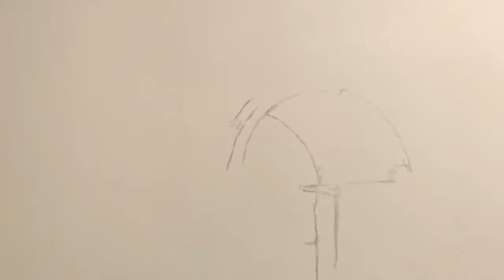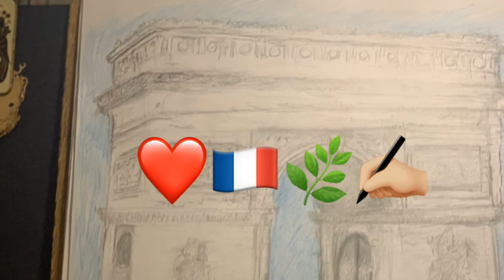ART BY EVANGELOS ✍🏼🍀❤️Pencil sketch drawing ✍🏼 of the : Arc de triomphe in Paris France 🇫🇷🌿✍🏼